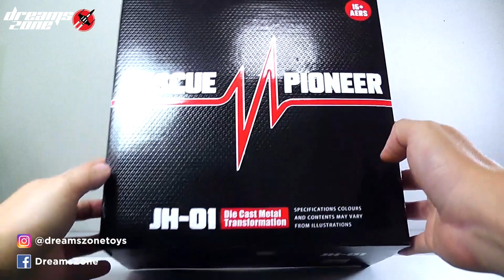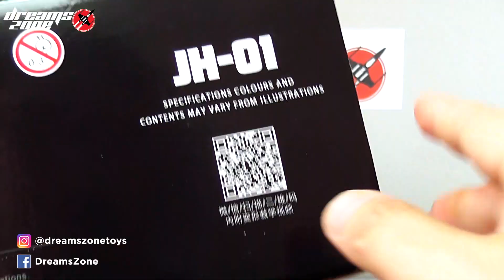JH-01 Rescue Pioneer Openbox [KO MPM-11] DEEP Review.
Storyline: Here is my latest project JH-01 Rescue Pioneer Openbox DEEP Review [ AKA KO MPM-11 Ratchet]!!
Ps: There is more to come...

Chapters:
00:00 Intro
00:15 Open box review
04:17 Robot mode overview
05:00 Robot mode size compare
07:18 Details review
08:13 Articulation
10:17 Posing overview
10:54 Weapons
12:24 Transform to vehicle mode
17:41 Vehicle mode overview
18:30 Vehicle's weapons store
19:06 Vehicle mode size compare
20:00 2007 Movie scene scale's review
21:01Review conclusions
21:55 Custom repaint video highlight
22:25 Fast transformation back to bot mode

Sharing all my collections and latest toys news included Model kits, Movie Action figures in order to make a closer connection between the hobby collector and the retailer.

Production Highlight:
- Script and copywriting
- Experience production skills.
- Shooting equipment and lighting.
- Graphic design support.
- Language: Cantonese, Mandarin, and English.